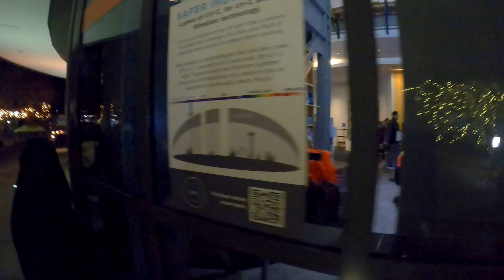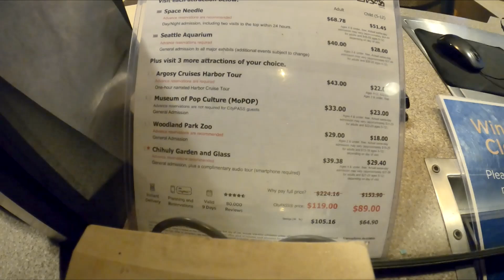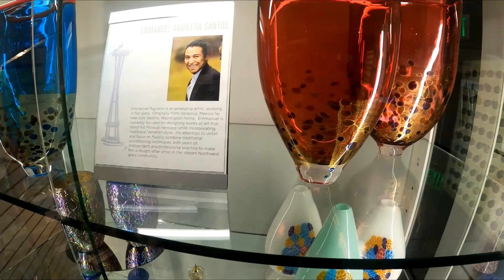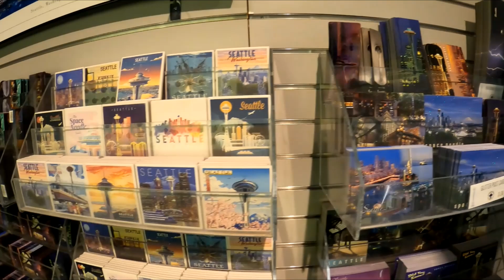Seattle Space Needle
Seattle space needle at night.

La aguja espacial de Seattle por la noche.